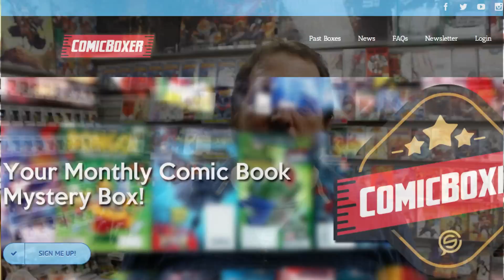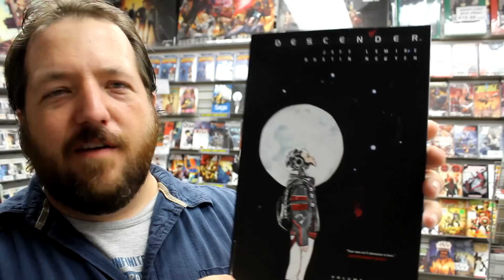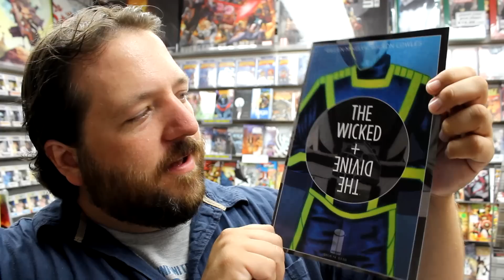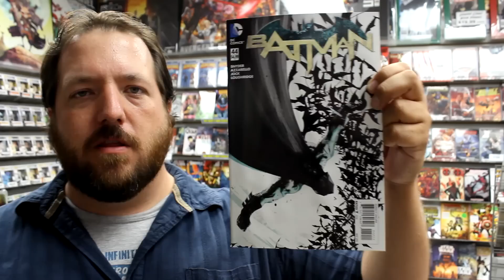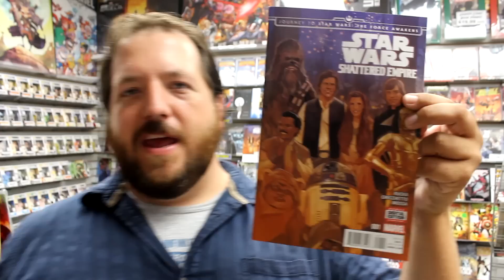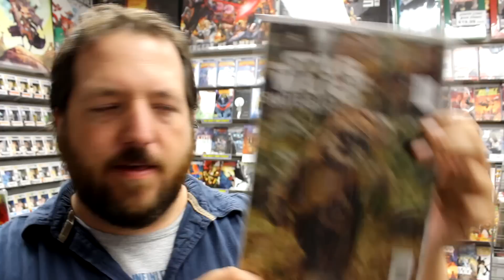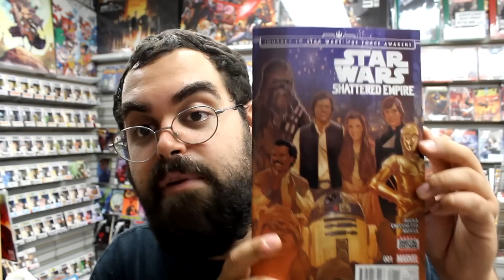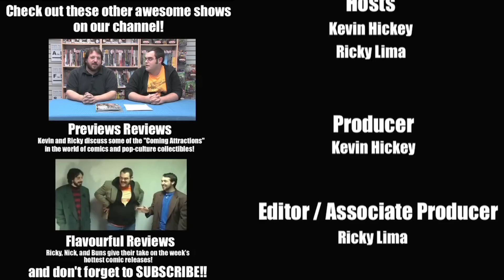Star Wars Force Awakens Shattered Empire #1, Harley Quinn Roadtrip #1, Head Lopper #1, more! 254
Unboxing our weekly shipment of comic books and other merchandise on sale Wednesday September 9, 2015. Highlights include Star Wars Force Awakens Shattered Empire #1, Harley Quinn Roadtrip Special #1, Head Lopper #1, Saga vol 5, Descender Vol 1, Walking Dead #146, and much more!

CONTEST! Win a copy of Star Wars Force Awakens Shattered Empire #1!  Watch to find out how to enter! Did you win? for info!

Items received this week include:
1602 WITCH HUNTER ANGELA #3 SWA
ACTION COMICS #44
A-FORCE #4 SWA
A-FORCE #4 TOSHIROU MANGA VAR SWA ($5.99)
AGE OF REPTILES ANCIENT EGYPTIANS #4 (OF 4)
ALL STAR SECTION 8 #4 (OF 6)
AMAZING SPIDER-MAN RENEW YOUR VOWS #5 BRADSHAW VAR ($19.99)
AMAZING SPIDER-MAN RENEW YOUR VOWS #5 SWA
ANGEL BLOOD AND TRENCHES TP VOL 01
ANGEL NOT FADE AWAY TP
ANGRY BIRDS SUPER ANGRY BIRDS #1 (OF 4)
ARKHAM BATMAN ACTION FIGURE 5 PACK ($109.99)
ARROW SEASON 2.5 #12
ATOMIC ROBO & THE RING OF FIRE #1 (OF 5)
BATMAN #44
BATMAN #44 GREEN LANTERN 75 VAR ED
BATMAN BEYOND 2.0 TP VOL 03 MARK OF THE PHANTASM
BATMAN VS HARLEY QUINN PVC FIGURINE 2PK ($24.99)
BITCH PLANET #5
BOY-1 #2 (OF 4)
BUNKER #14
CATWOMAN #44
CIVIL WAR #4 SWA
CROSSED BADLANDS #85
CROSSED PLUS 100 #8
DARTH VADER #9
DARTH VADER #9 GRANOV VAR ($19.99)
DEADLY CLASS #16
DEATH SENTENCE LONDON #4
DESCENDER TP VOL 01 TIN STARS
DISNEY FROZEN FUN BOOK
DORBZ XL DC BATMAN BATMAN 6IN VINYL FIG ($34.99)
DORBZ XL MARVEL GOTG GROOT VINYL FIG ($34.99)
EARTH 2 SOCIETY #4
ETERNAL SOULFIRE #3
FABLES THE WOLF AMONG US #9
FASTER THAN LIGHT #1
GIANT SIZE LITTLE MARVEL AVX #4
GOD IS DEAD #42
GOTHAM ACADEMY #10
GREEN LANTERN NEW GODS GODHEAD HC
HARLEY QUINN ROAD TRIP SPECIAL #1
HARLEY QUINN ROAD TRIP SPECIAL #1 VAR ED ($29.99)
HARROW COUNTY #5
HEAD LOPPER #1
INJECTION #5
JOURNEY STAR WARS FASE #1 (OF 4)
JOURNEY STAR WARS FASE #1 (OF 4) BLANK VAR ($5.99)
JOURNEY STAR WARS FASE #1 (OF 4) CHECCHETTO VAR ($29.99)
JOURNEY STAR WARS FASE #1 (OF 4) HYPERSPACE VAR ($9.99)
JOURNEY STAR WARS FASE #1 (OF 4) MOVIE VAR ($19.99)
JOURNEY STAR WARS FASE #1 (OF 4) PX RETAILER SUMMIT 2015 VAR ($9.99)
JUSTICE LEAGUE UNITED #13
KORVAC SAGA #4 SWA
LANTERN CITY #5 (OF 12)
LETTER 44 #20
LONG DISTANCE #4 (OF 4)
MAXX MAXXIMIZED #23
MIRRORS EDGE EXORDIUM #1
MRS DEADPOOL AND HOWLING COMMANDOS #4 SWA
MS MARVEL #18 SWA
MS MARVEL #18 TATEO MANGA VAR SWA ($4.99)
MY LITTLE PONY FRIENDS FOREVER #20
NEW SUICIDE SQUAD #12
NEW SUICIDE SQUAD #12 GREEN LANTERN 75 VAR ED
NINJAK #7
OUTCAST BY KIRKMAN & AZACETA #12
PHONOGRAM THE IMMATERIAL GIRL #2 (OF 6)
PLANET HULK #5 SWA
QUAKE SHIELD 50TH ANNIV #1 ACTION FIGURE VAR ($7.99)
QUAKE SHIELD 50TH ANNIVERSARY #1
REBELS #6
RED HOOD ARSENAL #4
RED SKULL #3 (OF 3) SWA
RICK & MORTY #2 3RD PTG
RICK & MORTY #3 2ND PTG
SAGA TP VOL 05
SAVIOR #6
SCOOBY DOO WHERE ARE YOU #61
SECRET WARS 2099 #5 (OF 5) SWA
SIEGE #3 SWA
SLEEPY HOLLOW PROVIDENCE #2 (OF 4)
STAR TREK GREEN LANTERN #1 (OF 6) 3RD PTG
STAR TREK GREEN LANTERN #3 (OF 6)
STARFIRE #4
SWORDS OF SORROW #5 (OF 6)
TMNT COLOR CLASSICS SERIES 3 #9
TRANSFORMERS SPOTLIGHT OMNIBUS TP VOL 02
TRUE BELIEVERS BLACK WIDOW #1
TRUE BELIEVERS MS MARVEL #1
TYSON HESSE DIESEL #1 (OF 4)
UNITY #22
VINYL IDOLZ BACK TO THE FUTURE MARTY MCFLY VINYL FIG ($24.99)
WICKED & DIVINE #14
X-FILES SEASON 11 #2

Stadium Comics is located at:
499 Main St. South
Brampton, ON L6Y 1N7